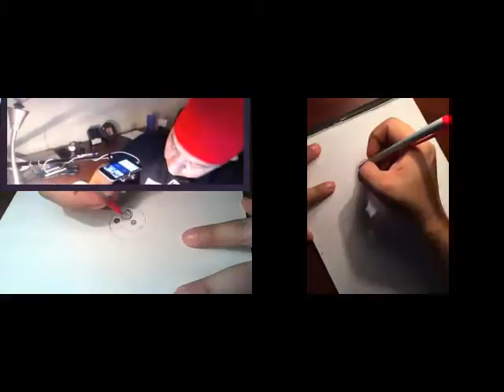Drawing Sessions No. 0002: Blab Owl